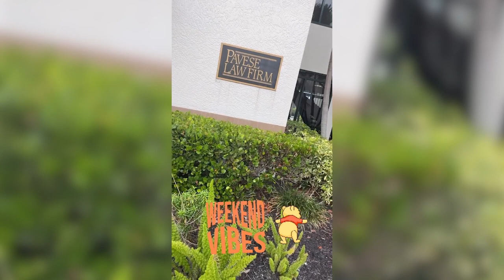FSU Law Student Takeover – Day in the Life of Summer Extern Michelle Rodriguez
Rising 3L Michelle Rodriguez takes over the FSU College of Law Instagram from the Pavese Law Firm in Fort Myers! Throughout her takeover, Michelle talks about on-campus interviews (OCIs), the benefits of summer externships, and what a typical day at the office looks like. FSU Law students participate in externships around the nation and globe in the summers, applying what they’ve learned in their classes to the real world!